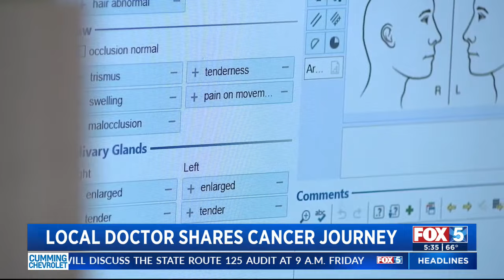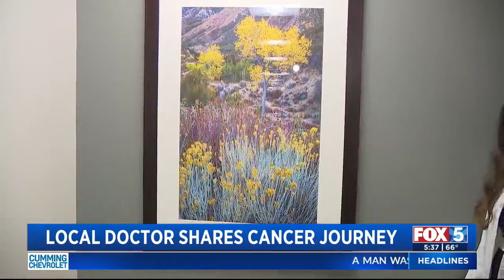Local doctor shares cancer journey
Christelle Koumoué reports.